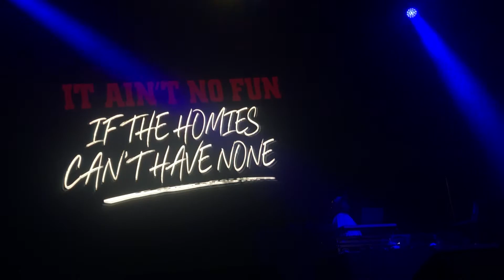WARREN G LIVE IN MOLINE IL #420